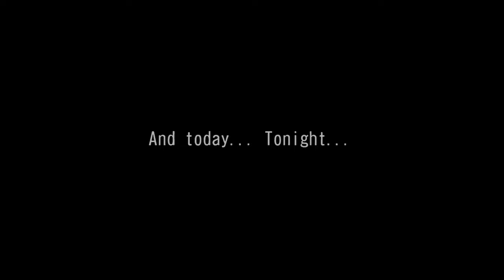Wangan Midnight Maximum Tune 5 No tomorrow no yesterday just tonight #40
Car Nissan Skyline GTR R33 V-spec
Story mode